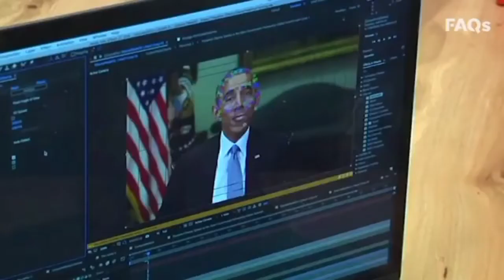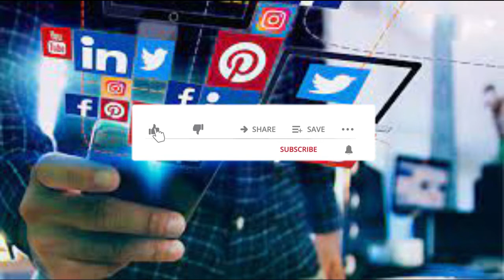Imran khan deep fake videos | deep fake technology |how to check deep fake video | Secret News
Imran Khan deep fake videos upset him ، deep fake technology of deep fake videos is a great change of technology. Deep Fake video technology was a secret news in 2018.The reason why Deep Fake Videos launched was because of the artificial intelligence behind the computer, which works so well that you can't tell the difference between the original and the copy.
artificial intelligence
deep fake technology
Imran khan deepfake
deepfake actors
Maryam Nawaz deepfake video
what is deepfake technology
funny deepfake
deepfake video app
how to check deepfake video
pti
deepfake
deepfake videos
Pakistan news

Thanks to Takhti for this video